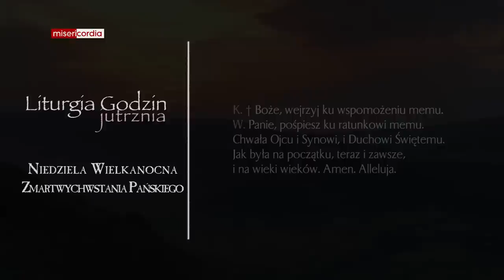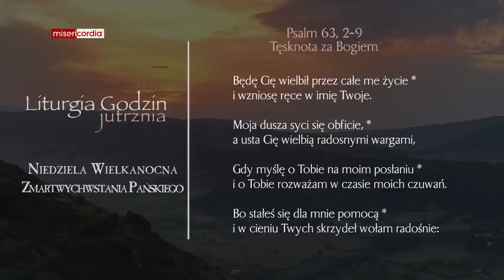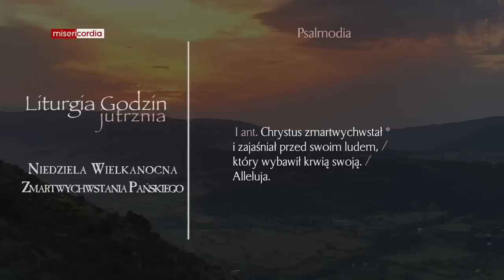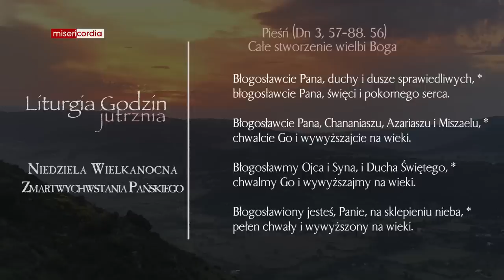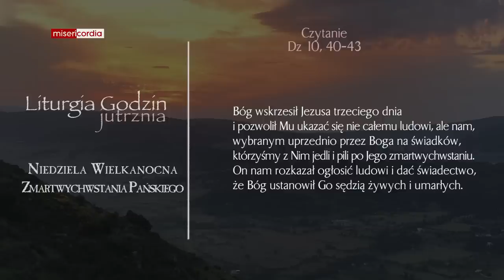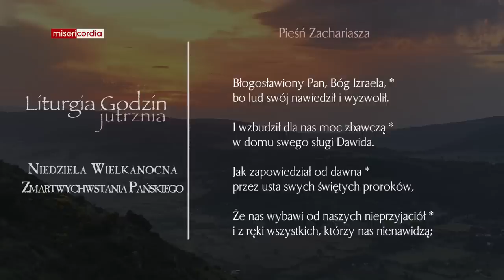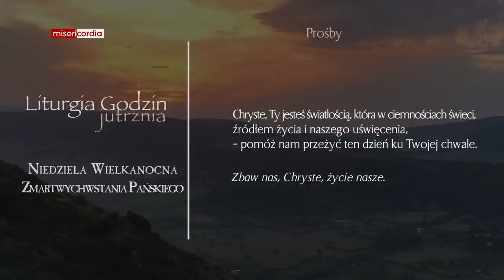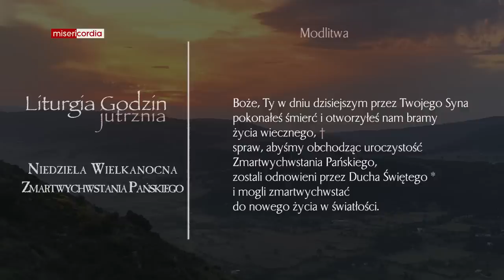Liturgia Godzin | Jutrznia | Niedziela Wielkanocna Zmartwychwstania Pańskiego